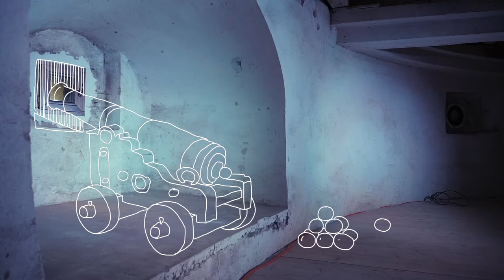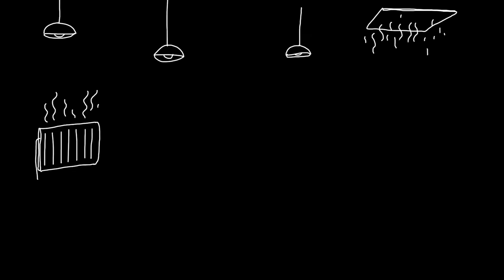Bašta - kultúrno-komunitné centrum (kampaň)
Video vzniklo na základe našej čoskoro aktuálnej crowdfundingovej kampane na ktorá nám pomôže k dokončeniu elektrických rozvodov na dvoch podlažiach a vnesie viac tepla, vďaka čomu ju už nebudeme musieť v zime zavrieť a bude plná kultúrnych a komunitných aktivít po celý rok.